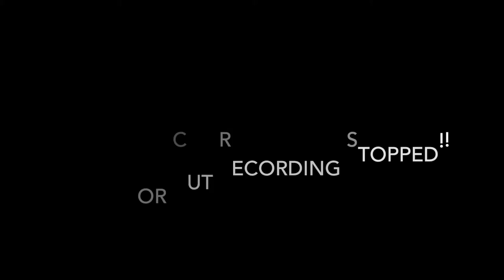Playing with Ibra| Fifa 15